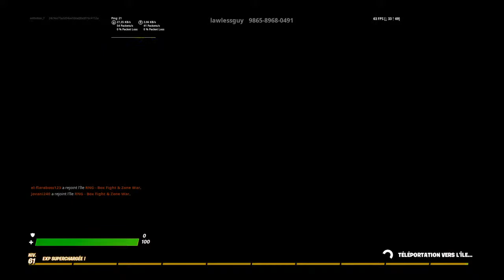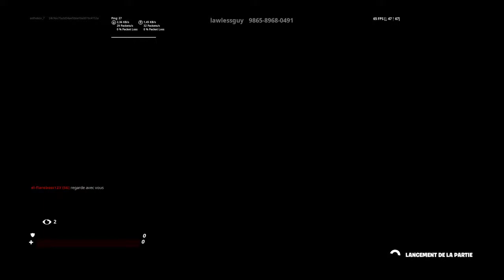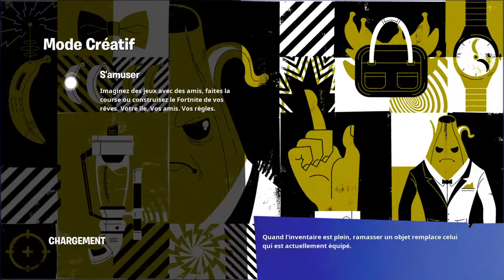LIVE ARÈNE TRIO ROAD 2000POINT FT @JOVANI GAMING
Yo les gas moi c’est Anthony,ou Antho c’est comme tu veux.
Donc on se retrouve aujourd’hui sur Fortnite Battles Royal.

Monteur by Me
Epic:Exa-boii
Mon insta: _antho.boii
Insta de ma team: _team_exa
Toute les commandes dispo:
!epic !insta !snap !twitter !règle
!code !instamaith !instashish !youtubemaith !youtubesnish
!youtubeboii !instaboii
Voilà je vous laisse bon visionnage!🏄🏽‍♂️❤️